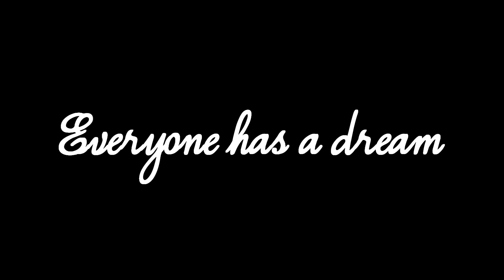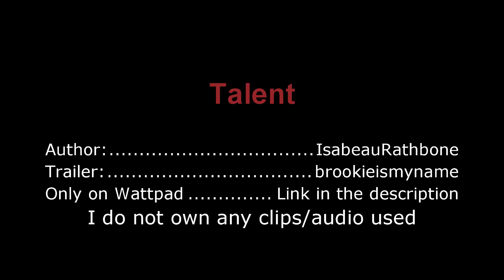Talent [Wattpad]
Summary: Cassie Morgan is a normal college girl who studies acting, she's the shy one, the outcast, the one that doesn't fit. and well shes used to it. college is easy to survive each day until everything that she does have starts to fall apart, with a big show coming up how can she even begin to concentrate on her solo song when everything suddenly comes crashing down around her, can her one time crush bring back the star in time for her big solo?